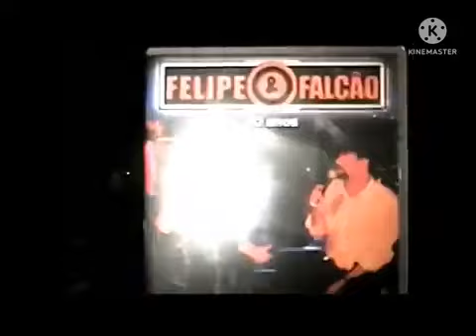Felipe e Falcão O de tonto não tem dono - Show ao vivo [Raridade]